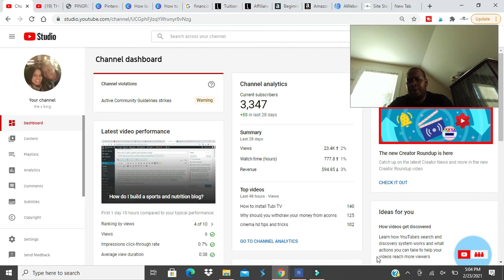How to make money online without using YouTube and social media?